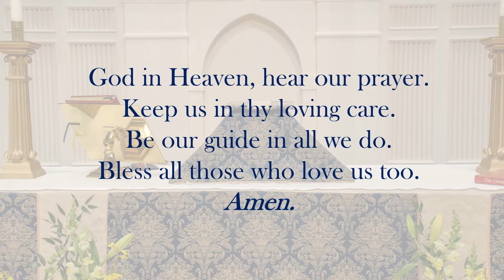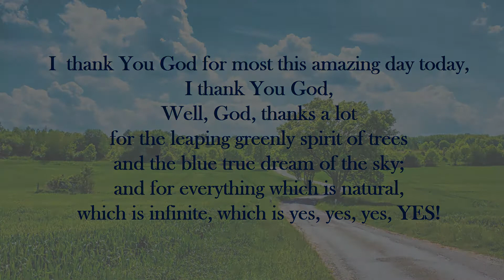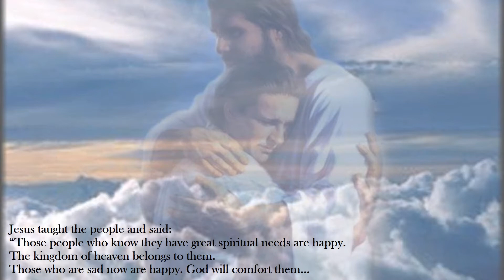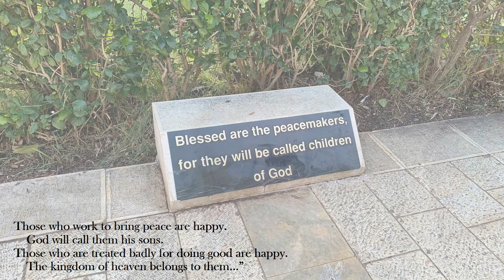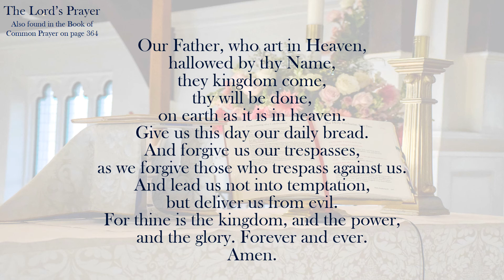October 25: Children's Chapel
This week Children's Chapel Lesson will be on the Beatitudes!